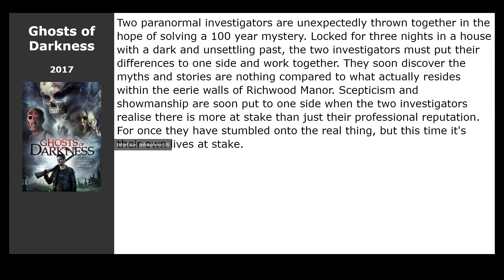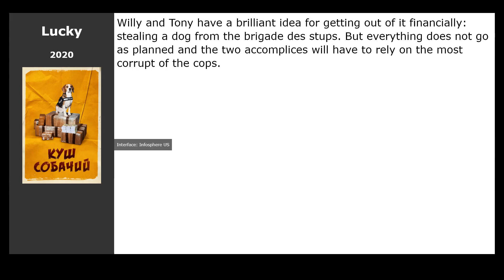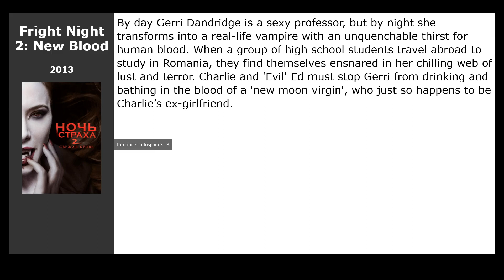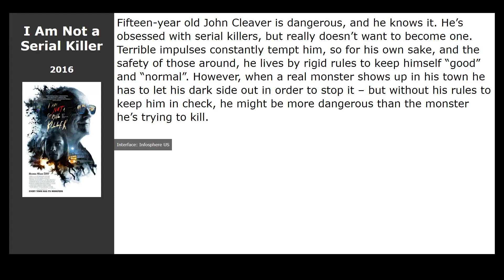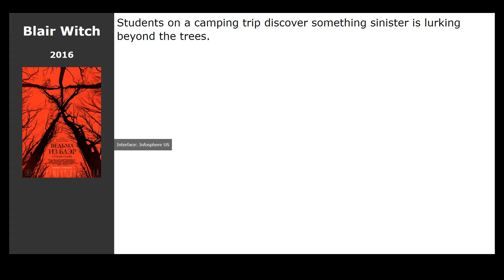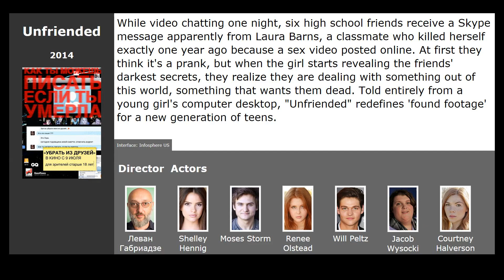20 best movies like Boys from County Hell (2021)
Movies similar to Boys from County Hell (2021):

00:00 Introduction
00:13 The Devil Below (2021) / genre: horror
00:29 Ghosts of Darkness (2017) / genre: horror, comedy
00:48 The Night Watchmen (2017) / genre: horror, action, comedy
01:07 Lucky (2020) / genre: comedy
01:24 Extra Ordinary (2019) / genre: fantasy, comedy, horror
01:41 Van Helsing (2016) / genre: horror, fantasy, action
01:52 Boy Eats Girl (2005) / genre: horror, fantasy, comedy
02:05 Fright Night 2: New Blood (2013) / genre: horror, thriller, comedy
02:25 The Seventh Day (2021) / genre: horror, detective
02:38 The Last Boy (2019) / genre: fantastic, fantasy, drama
02:54 Vampire Academy (2014) / genre: horror, fantasy, action
03:11 An American Haunting (2005) / genre: horror, thriller, drama
03:24 Assassination Nation (2018) / genre: horror, action, thriller
03:37 I Am Not a Serial Killer (2016) / genre: horror, thriller, drama
03:57 Scary Stories to Tell in the Dark (2019) / genre: horror, thriller
04:25 Blair Witch (2016) / genre: horror
04:38 Occupation: Rainfall (2021) / genre: fantastic, action, drama
04:57 Phantasm: Ravager (2016) / genre: horror, fantastic
05:10 The Bye Bye Man (2017) / genre: horror, fantasy, thriller
05:26 Unfriended (2015) / genre: horror, thriller, detective